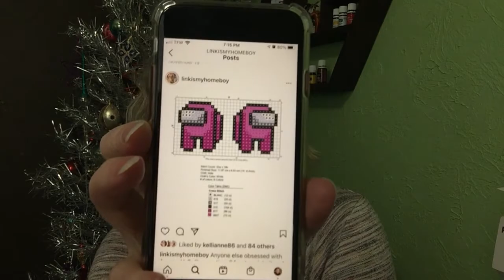Flosstube EXTRA: 2020 Flossmas - Day 9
Finished Project:
**sad trombone**

New Starts:
-With Thy Needle & Thread "Merry & Minty SAL"

Advents Mentioned:
- Stitch Supply Co.

Holiday Music:
Download Music: ashamaluevmusic.fanlink.to/d5iZ Christmas Day - is a holiday background music for videos, films, christmas videos, vlogmas, advertising, websites, social media, YouTube videos, Vimeo videos, Facebook, Instagram, TikTok, for commercial purposes and more.

Find me on the Internet!
**sad trombone**

Advents Mentioned:
- Stitch Supply Co.